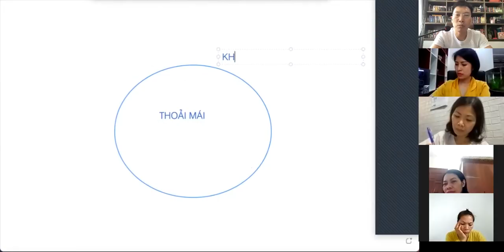3 BÍ MẬT THÀNH CÔNG